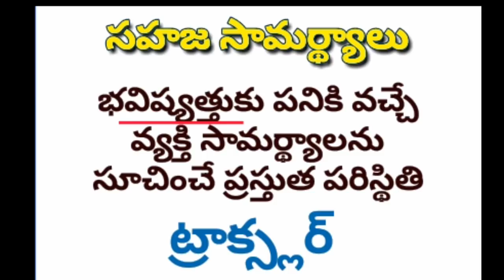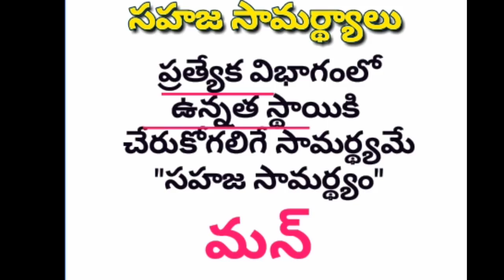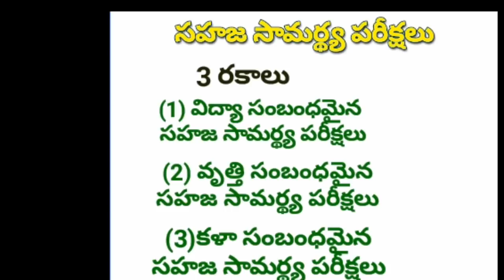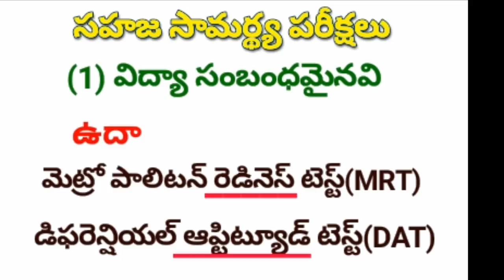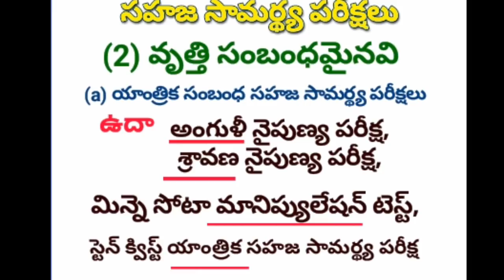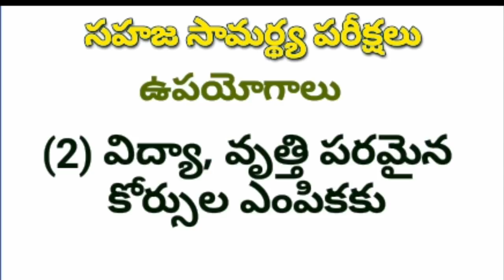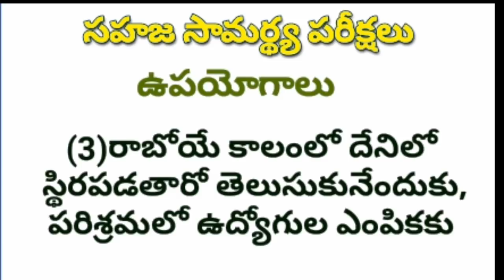సైకాలజీ: సహజ సామర్థ్యాలు(Aptitudes)Part-1:చాశ్రీ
*📚CHASRI FREE ONLINE TEST📚*
*🌸సైకాలజీ:సహజ సామర్థ్యాలు, Part-1🌸*
*🔷మార్కులు: 25*
*👉గమనిక:ఈ ONLINE TEST బాగా వ్రాయాలంటే,ముందుగా మీరు Youtubeలో "Chaganam Srinivasulu Class Room Psychology" అని type చేయండి, పై టాపిక్ వీడియో కనిపిస్తుంది, ఆ వీడియోని బాగా ఏకాగ్రతగా చూసి , నేర్చుకున్న తర్వాత ఈ టెస్టును వ్రాయండి, ఒకేసారి మంచి మార్కులు సాధించండి*
*🔺ఇది Free TEST మరియు Password లేదు.ఈ టెస్టును ఎప్పుడైనా,ఎక్కడైనా ఎన్నిసార్లైనా వ్రాసుకోవచ్చు*
*🌸🌸మీ చాశ్రీ🌸🌸*